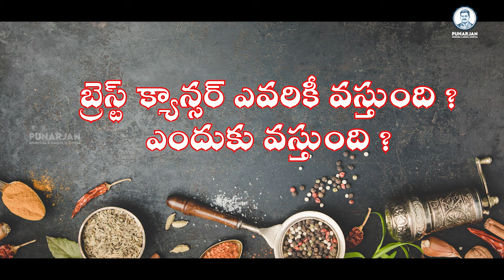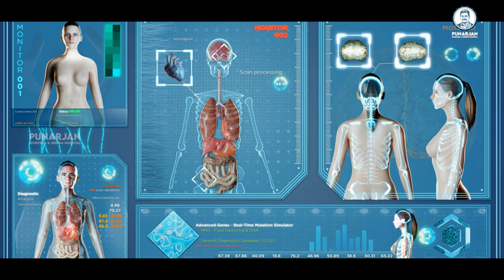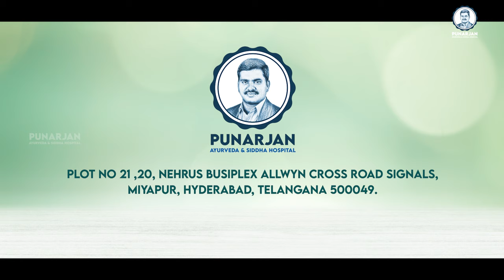బ్రెస్ట్ క్యాన్సర్ ని ఎలా గుర్తించాలి తెలుగులో | Breast Cancer Survivor | Punarjan Ayurveda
బ్రెస్ట్ క్యాన్సర్ గురించి తెలుగులో | Breast Cancer Survivor Testimonial | Punarjan Ayurveda